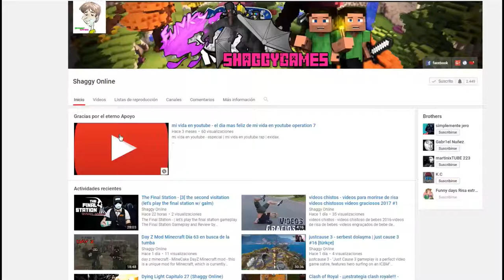NBA 2K18 Capitulo 9